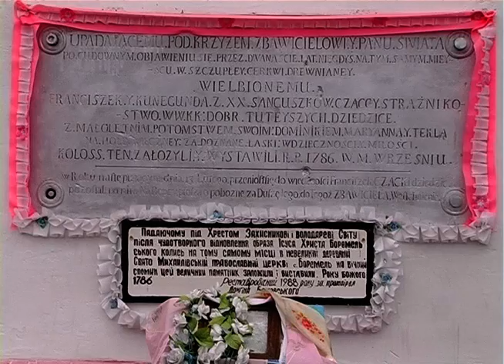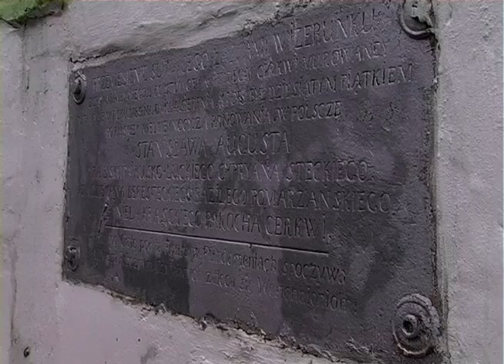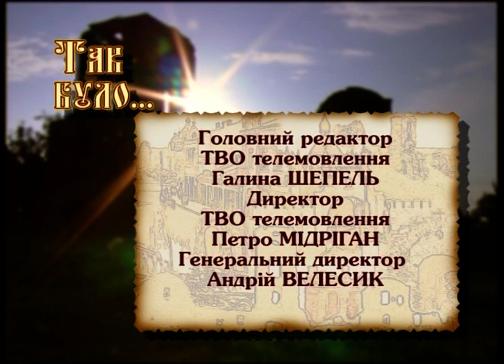Так було про Боремель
Приблизно двісті років тому у Боремлі гостював сам король Речі Посполитої. Його дуже вразив помпезний прийом та місцевий уклад. Це й не дивно! Адже, садово-палацовий комплекс Францішека Чацького  вважався одним із найкращих в регіоні: тут росли рідкісні у світі види рослин.Дехто згадував, як прислуга та місцеві жителі боялися ходити у сад шляхтича через мавп, що проживали там.